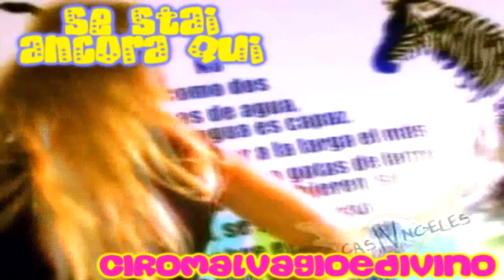Maria Del Cerro // Intro X Terza Fase Concorso [MetteteMiPiacePlease?^^]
Hey GuYYs, mettete MI PIACE, Please? E' per la terza fase del concorso di 1994Nemrac, e vince chi ha più mi piace^^
Dai, ve ne sarò davvero grato^^
E' da un pò di tempo che volevo fare un video su questo personaggio, perchè lei, dopo a Mariana Esposito e a Candela Vetrano è il mio personaggio preferito in Teen Angels. Besitoss ^__^